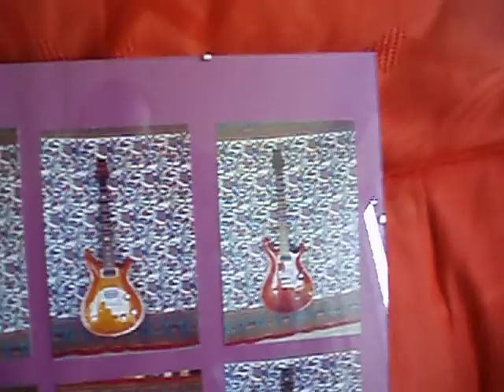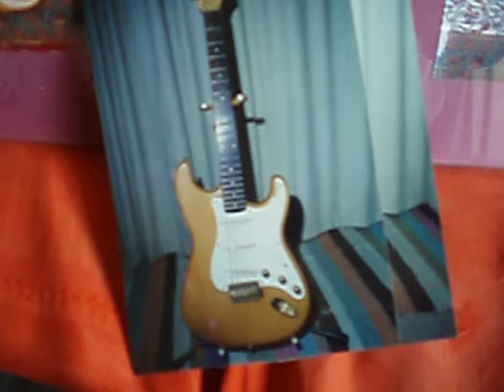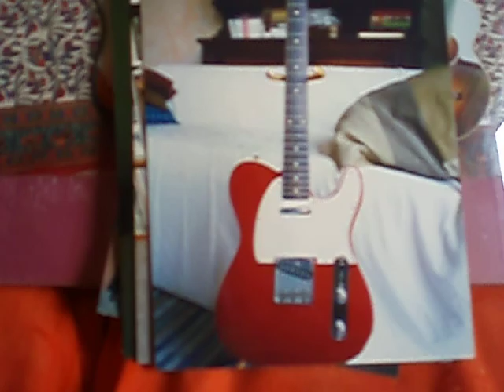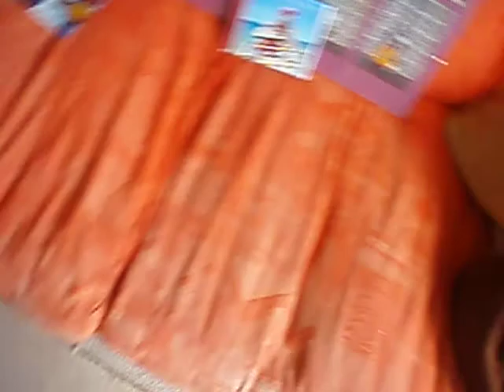Some FAQs - 1962 Stratocaster...factory finish?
Questions seem like buses...nothing for ages and then a flurry all at once. the main question recently seems to have been about the finish on my old Stratocaster and what camera I use.lol.Here are the answers insofar as there are answers. looking at it ,it seems a bit like showing off. Sorry! If it's any consolation they were all bought pre bookshop when I was gainfully employed,all bought with credit cards (and mostly never fully owned as a result probably.lol) and all sold for a loss - except for the black '86 PRS and ,strangely,the '62 Tele Custom reissue!! The 335 Dot and the pink Strat Plus paid for the PRS Custom 22.The guitar that I've owned that I most wish I still had is a Historic Collection '56 Les Paul Goldtop.That would have been a small profit if one of the £50 notes hadn't turned out to be fake!!! Panel beaters eh? Lol